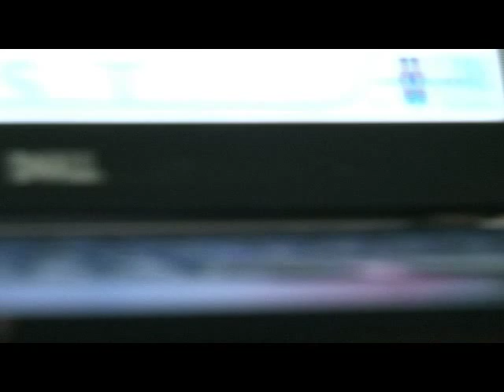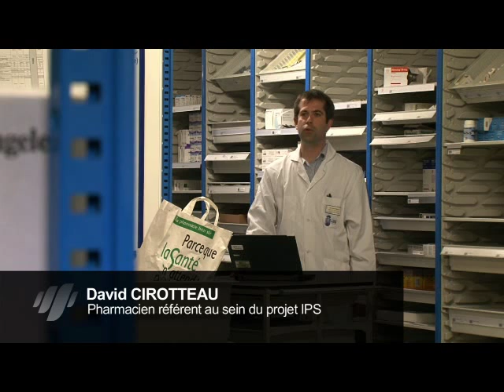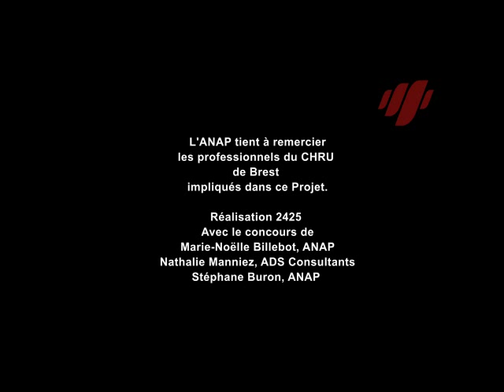Le circuit du médicament au CHRU de Brest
Informatisation du processus de soins au CHRU de Brest. L'ANAP a accompagné le CHRU de Brest sur ce projet, dans le cadre des projets SI production de soins financés par le plan Hôpital 2012.